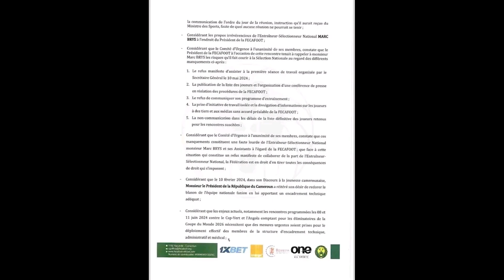30 mai 2024(1)